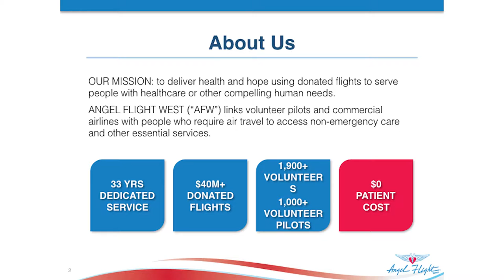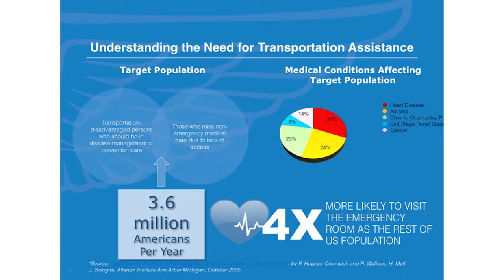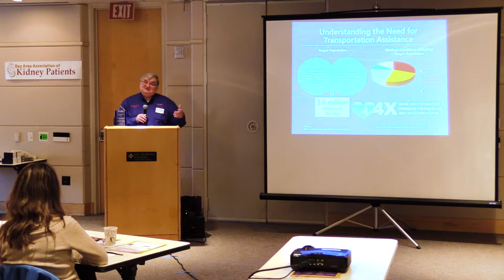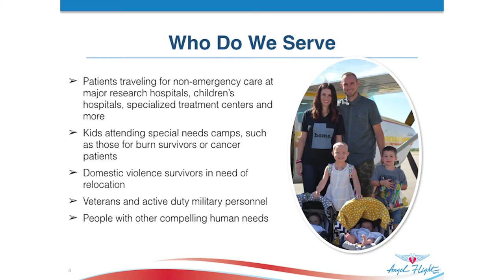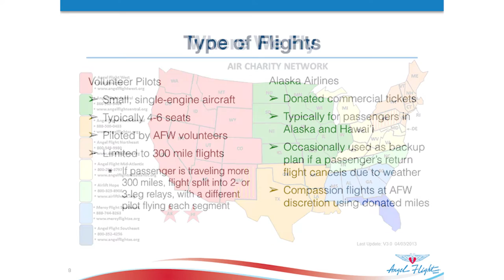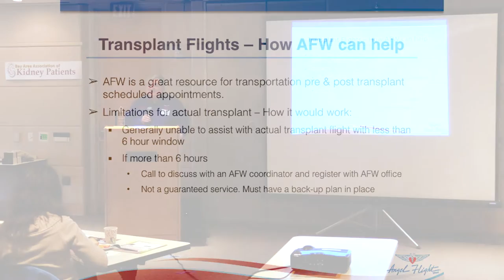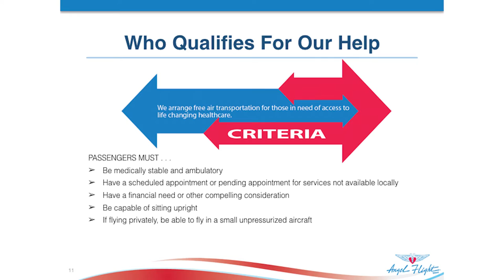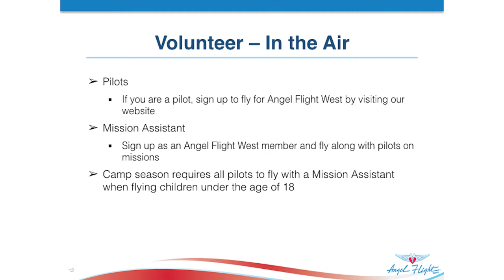Angel Flight West - No-cost, non-emergency medical flights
We encourage our members to work with transplant centers that can most quickly accommodate their needs, and this might bring about the need to travel to distant cities where you might have a partner or family who can assist with post-transplant care. For those early evaluation visits to transplant centers, we encourage utilizing the service of Angel Flight West where possible.